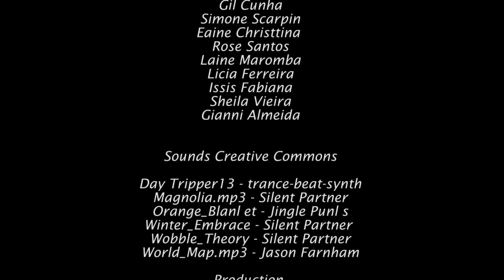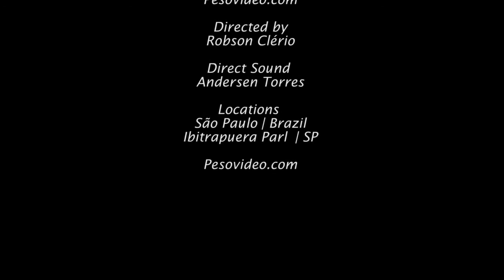GLADIADORAS DE FERRO - Delts Workout.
As experientes campeãs Sheila Vieira e Laine Maromba treinam DELTOIDES enquanto falam sobre suas trajetórias no esporte e explicam tecnicas do treino. As atletas vieram para a Needs em São Paulo para as gravações dirigidas e editadas pelo moviemaker Robson Clério da Pesovideo.com